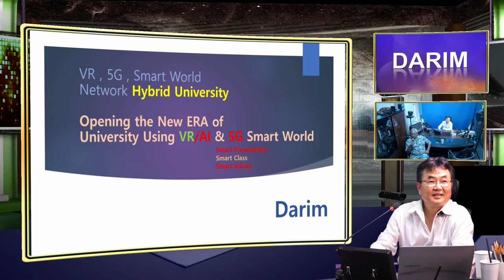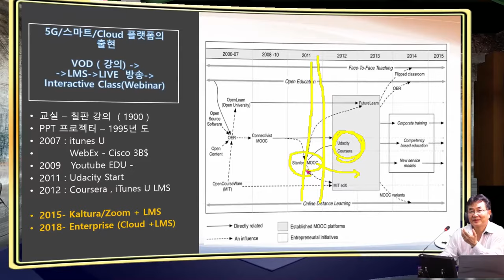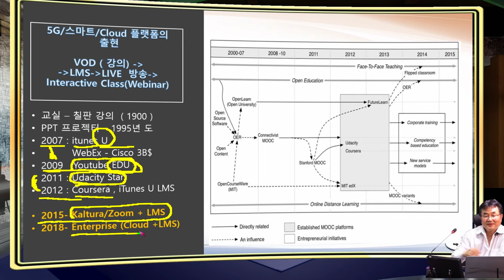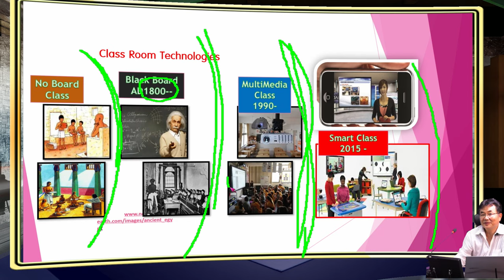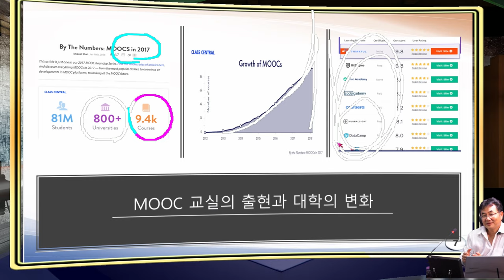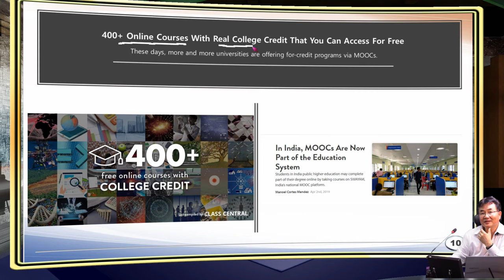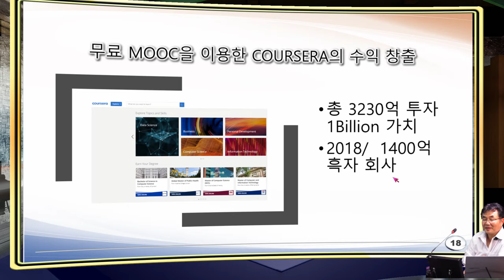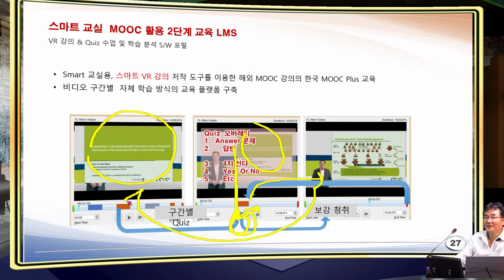DISCUSSING WITH ALAN ABOUT HYBRID UNIVERSITY